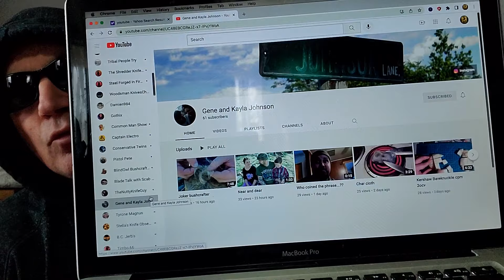Joker Nomad knife review